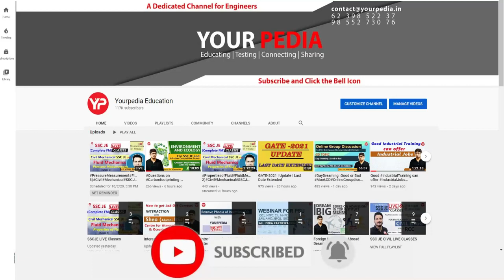Electrical BPSC(AP) Interview Experience | Assistant Professor Interview Guidance & Preparation